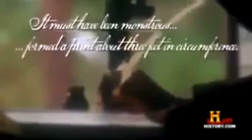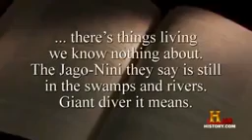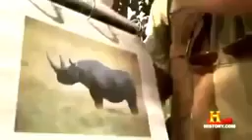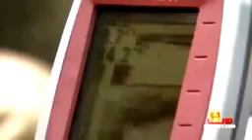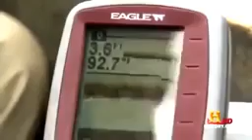MOKELE MBEMBE The Last Living Dinosaurs World Documentary Films